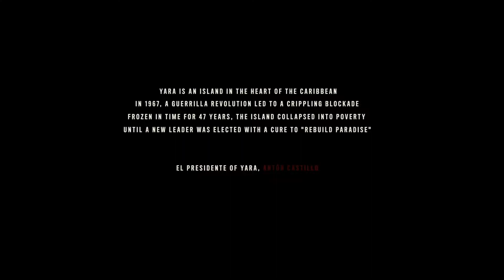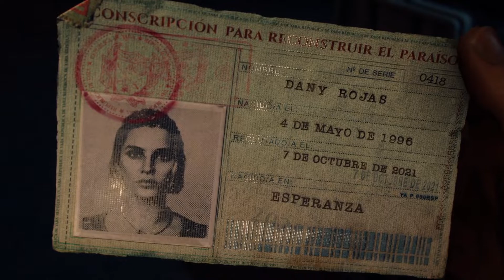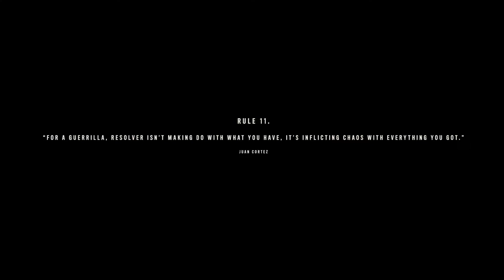Welcome To Yara - Far Cry 6 Part 1 - Intro - PC Walkthrough Gameplay (No Commentary)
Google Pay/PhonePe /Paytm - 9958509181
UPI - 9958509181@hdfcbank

Far Cry 6 is a 2021 action-adventure first-person shooter game developed by Ubisoft Toronto and published by Ubisoft. It is the sixth main installment in the Far Cry series and the successor to 2018's Far Cry 5. The game is set on the fictional Caribbean island of Yara, ruled as a dictatorship by "El Presidente" Antón Castillo (portrayed by Giancarlo Esposito) who is raising his son Diego (Anthony Gonzalez) to follow in his rule. Players take on the role of guerilla fighter Dani Rojas (voiced by either Nisa Gunduz or Sean Rey), attempting to topple Castillo and his regime. Gameplay focuses on combat and exploration; players fight enemy soldiers and dangerous wildlife using a wide array of weapons and gadgets. The game features many elements found in role-playing games, such as a leveling up system and side quests. It also features a cooperative multiplayer mode.

Far Cry 6 was released worldwide for Microsoft Windows, PlayStation 4, PlayStation 5, Xbox One, Xbox Series X/S, Stadia, and Amazon Luna on October 7, 2021. It received a generally mixed reception, with critics praising the setting, visuals, Esposito's performance, and the small improvements brought to the series' gameplay formula, but criticizing its story, lack of innovation, and aging design. Several releases of downloadable content were subsequently published, including three expansion packs following antagonists from past Far Cry games.